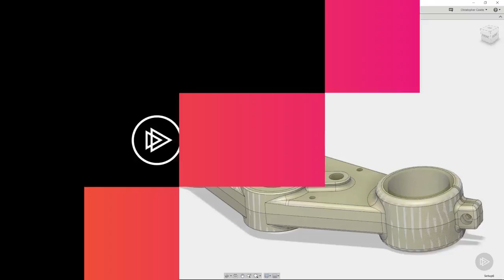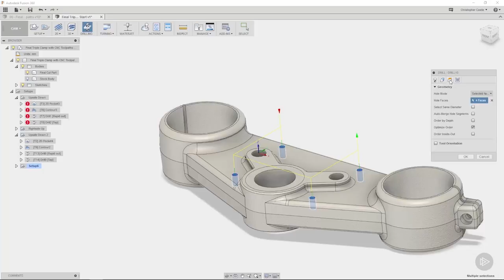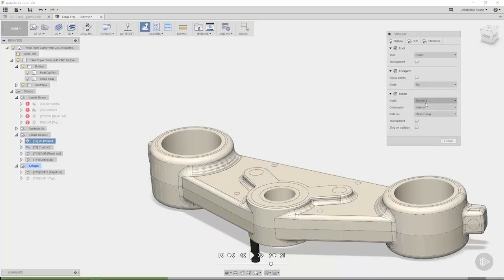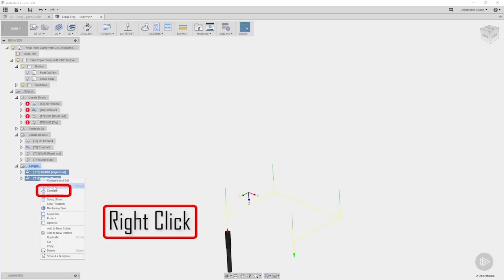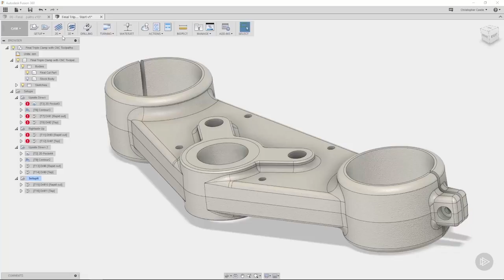Simulating Fusion 360 Toolpaths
In this excerpt from Pluralsight’s “Fusion 360 - Casted Metal Design” course, we will learn how to create drilling and toolpath operations needed to properly manufacture our Fusion 360 part.

5,000+ creative and tech training courses unlimited and online.